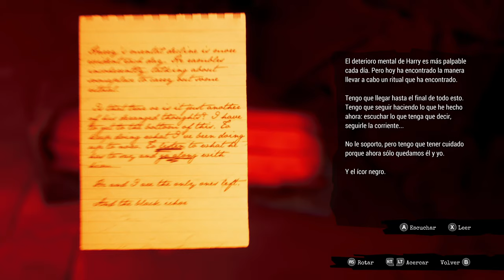Call of the Sea - Xbox Series X - Gameplay Capitulo 5 - Game Pass